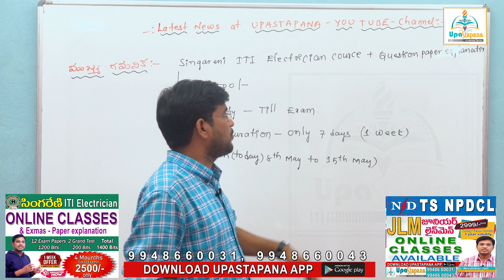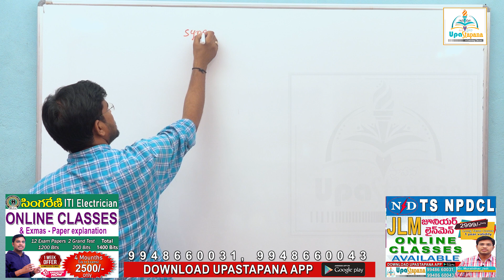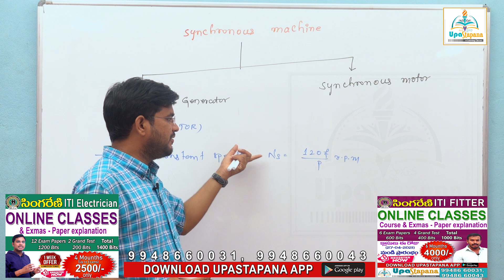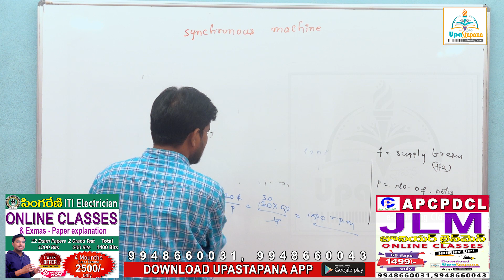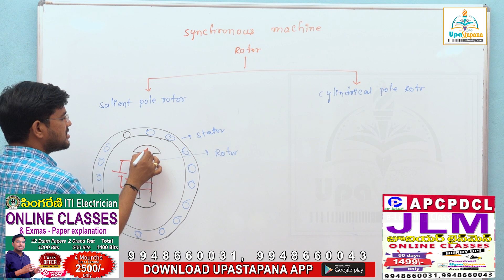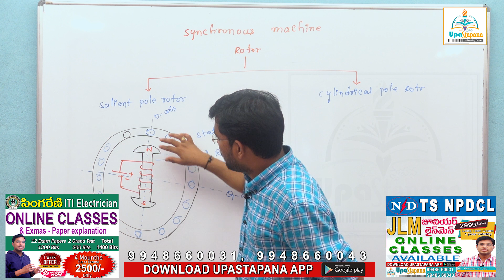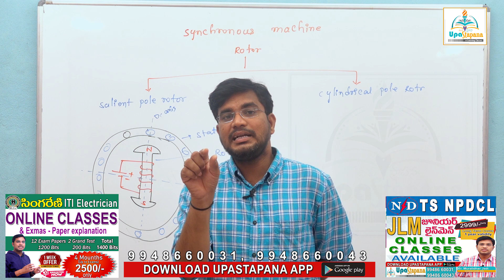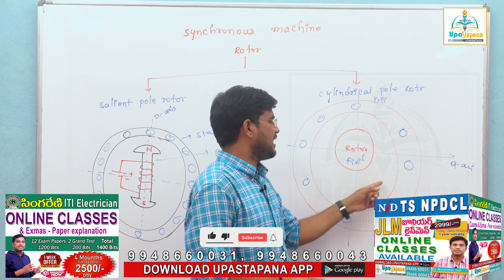Synchronous Machines||TS|AP||JLM|జూనియర్ లైన్ మెన్|CPDCL|NPDCL|SPDCL|EPDCL|సింగరేణి ITI electrician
Electro Magnetism
Electrostatics
Earthing
IE rules for Electrical wiring
Indicating Instruments
Special instruments
Semiconductor Devices and Their Applications
D.C. Generators
D.C. Motors
A C fundamentals & Circuits
Transformers
Alternators

Illumination

Online Classes
TSNPDCL JLM
APNPDCL JLM
APSPDCL JLM
TSSPDCL JLM

TS APCPDCL JLM జూనియర్ లైన్ మెన్#